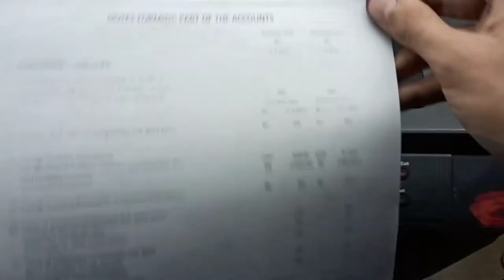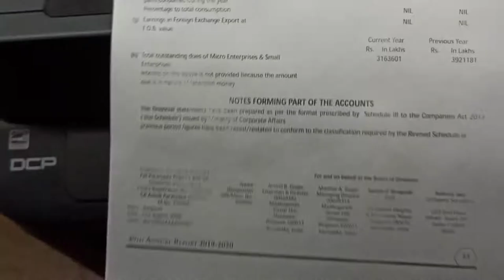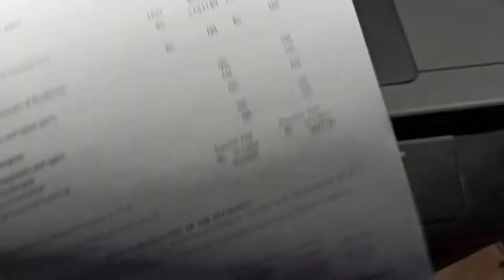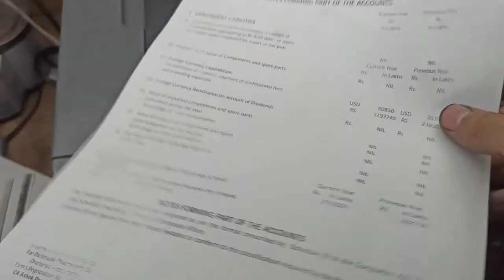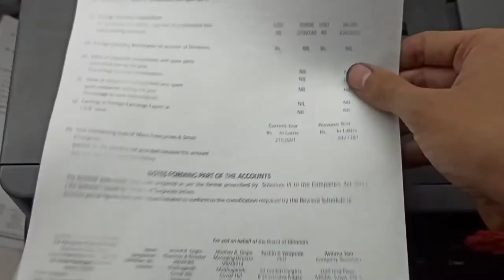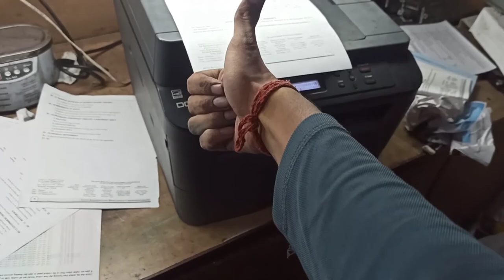Brother Dcp L2541 laser printers dull and light printing problem repair 100%